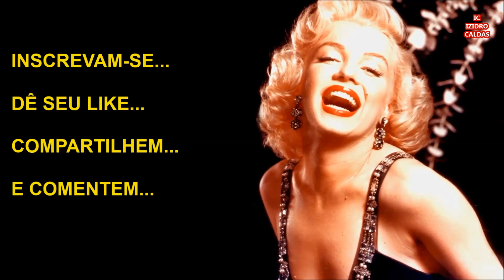Faleceu Melinda Dillon do Filme Contatos Imediatos do Terceiro Grau.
Saiba os Detalhes do Falecimento da Atriz Melinda Dillon do Filme Contatos Imediatos do Terceiro Grau.